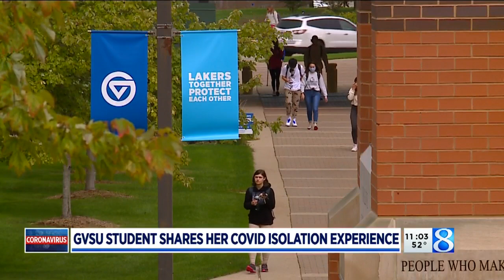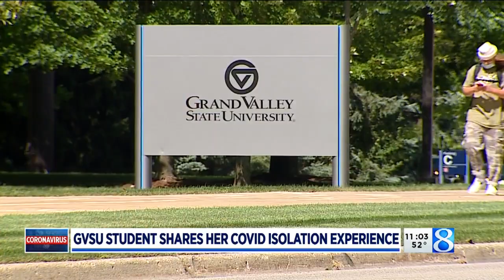GVSU student shares her COVID isolation experience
A Grand Valley State University freshman shares her experience living in isolation housing after testing positive for coronavirus. (Sept. 17, 2020)